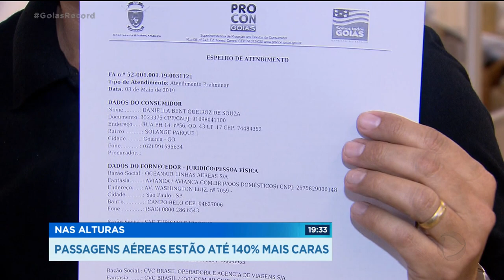NAS ALTURAS PASSAGENS AÉREAS ESTÃO ATÉ 140% MAIS CARAS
Agora uma notícia nada boa para quem anda de avião. O preço da passagem está, literalmente, nas alturas. Subiu em média, quinze por cento, nos últimos dias.  Para algumas cidades, o aumento pode chegar a 140 por cento. O aumento é reflexo do pedido de recuperação judicial da AVIANCA. A empresa já não voa mais pra Goiânia.